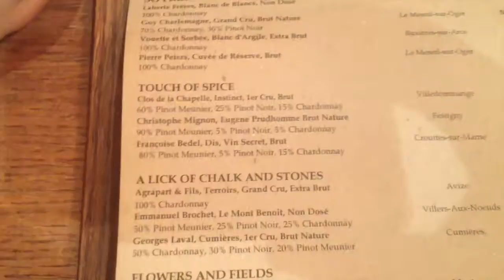Bubbledogs London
So I'm back in good old London town and YES we finally ventured to Bubbledogs and it was ACTUALLY open!!
Ok so we waited an hour to get a table but Oh MY DAYYYYZ was it worth it!!

The selection of hotdogs and champagne was incredible, with such quality ingredients in each one that it was so hard to choose!
I ended up choosing a Burma hotdog along with some tater tots!
The flavours in the food was absolutely amazing and i can't express enough how good this place is !Mouthgasm at every bite!

Anyway i can't give you a taste of the food myself so you will just have to get yourself down to Charlotte street in London to try it yourself.